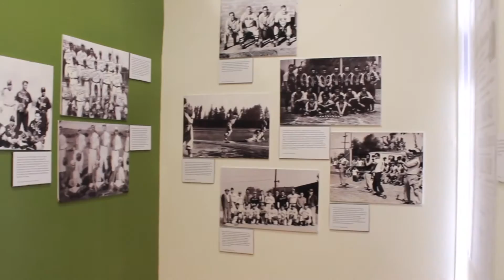Mexican American Community Baseball (ON VIEW NOW)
This new exhibition at The Museum of the San Fernando Valley depicts the Mexican American baseball tradition in the communities of the San Fernando Valley.

Based on the 2015 book entitled Mexican American Baseball in the San Fernando Valley, the exhibit includes rare photographs, historical artifacts and stories.

Mexican American residents, who could not play in traditional leagues created their own community baseball leagues organizing games and tournaments early in the 20th century, often gathering hundreds of spectators. These traditions cultural continue today.